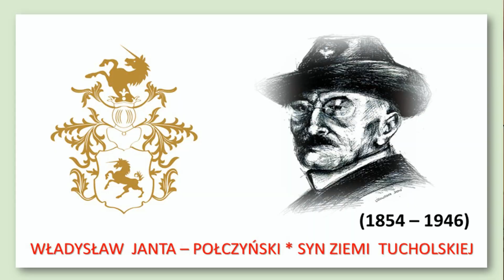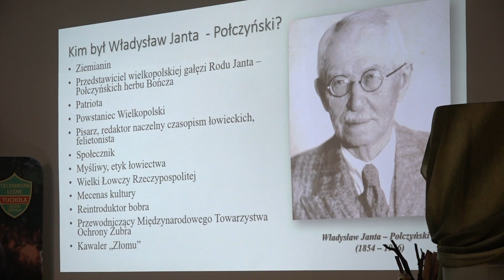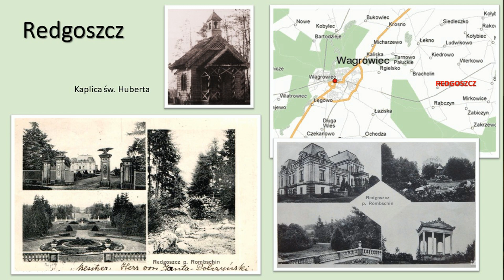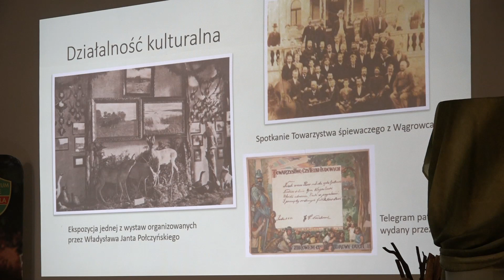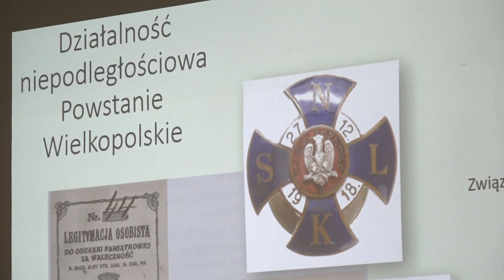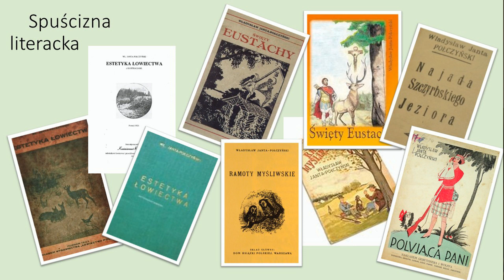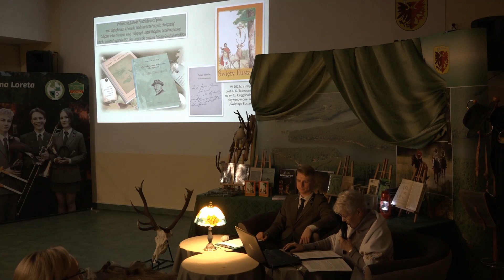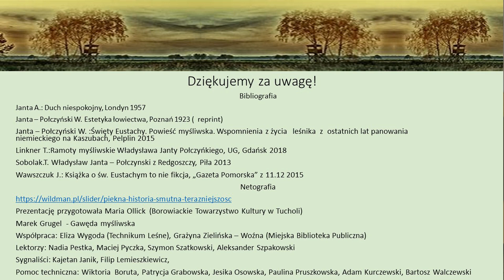Władysław Janta Połczyński Syn Ziemi Tucholskiej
Żywa, otwarta lekcja historii. Wspomnienie o Władysławie Janta Połczyńskim i rodzinie Janta Przygotowane przez Panią Marię Ollick Borowiackie Towarzystwo Kultury, Technikum Leśne w Tucholi oraz Miejską Bibliotekę Publiczną.